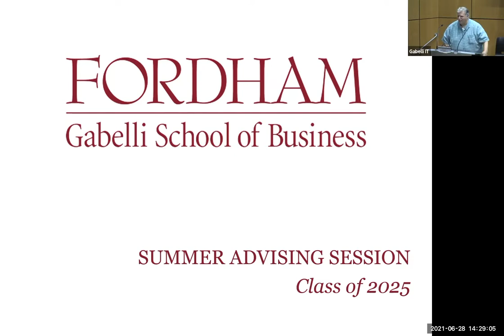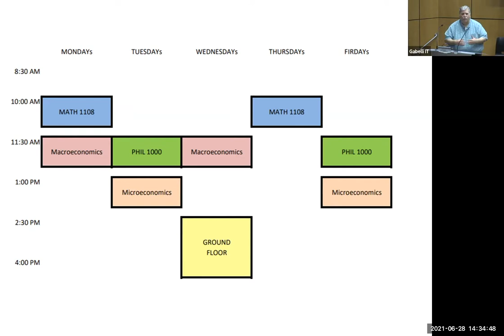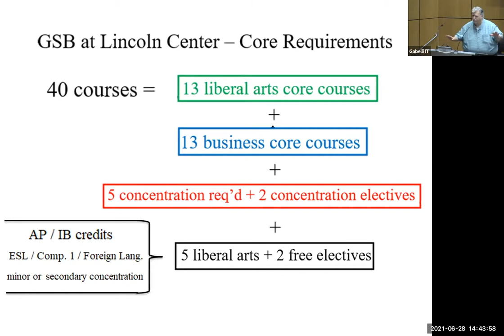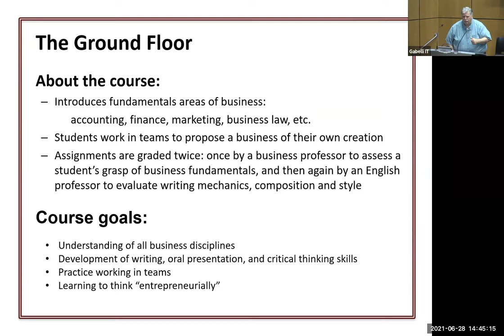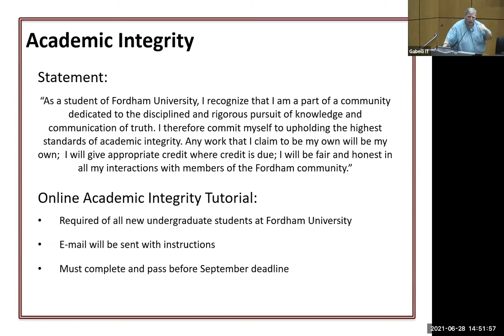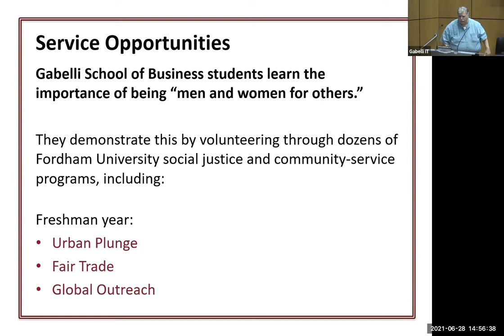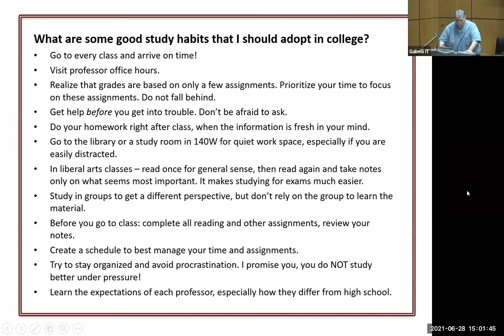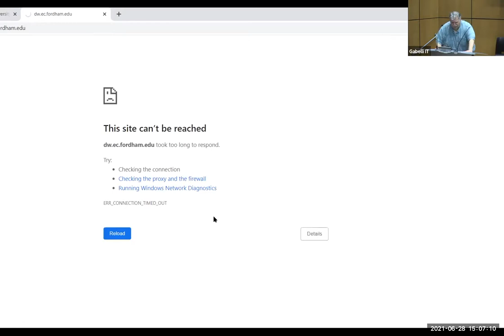Academic Welcome Gabelli - 6/28 Summer Orientation Program